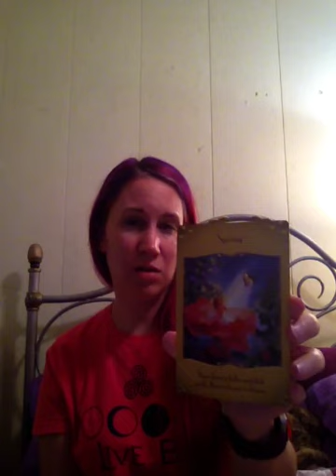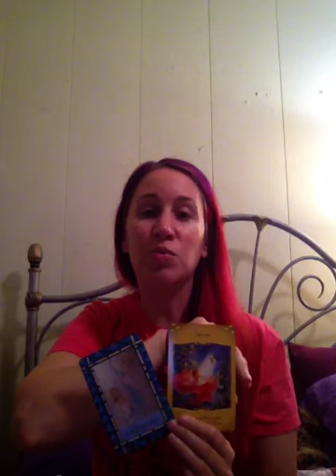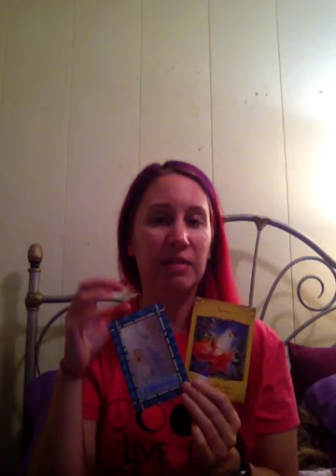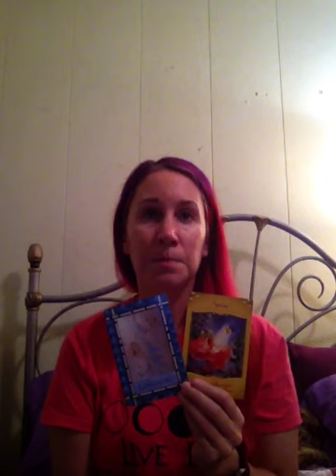October 4, 2017 Oracle Card Reading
Oracle Card Reading for October 4, 2017.  Listening & Spring Cards

Magical Messages from the Fairies Oracle Cards by Doreen Virtue:

Healing with the Angels Oracle Cards by Doreen Virtue: